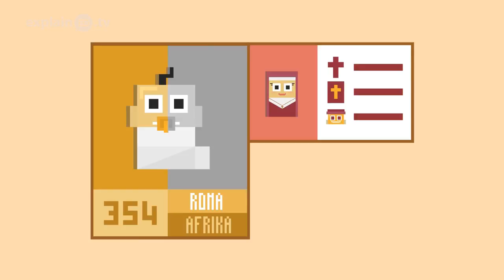Kisah Hidup Santo Agustinus, video explainED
Melalui animasi ini, kita akan melihat kesaksian hidup Santo Agustinus, bagaimana dia menjalani hidup dan bagaimana hidupnya diubahkan setelah dia mengalami perjumpaan dengan Tuhan Yesus.